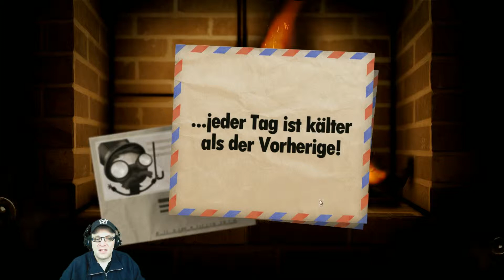DAILY ROUNDUP mit MBroke #004 - Erkältung, WoW, Left 4 Dead 2 Gewinnspiel & Little Inferno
«DAILY ROUNDUP - LITTLE INFERNO»

VIDEOINFO ­·

Daily Roundup ist ein neues Format auf MBrokeTV und
schließt die tägliche Dosis MBroke ab. Wird in Zukunft
Mo.-Fr. zwischen 18-20 Uhr erscheinen!

Heute: MBroke hat eine Erkältung erwischt! Hexer leveln in WoW.

GAMEINFO ­·

«LITTLE INFERNO»
Zündeln-Rätselspiel vom Entwickler Tomorrow Corporation (2012).

MBROKETV ­